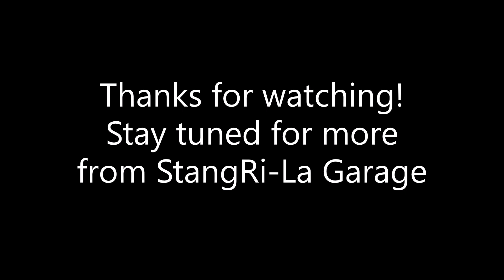Cruising "The Avenue" Moline, Illinois 5/27/2023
The 23rd Ave. reunion cruise in and show in Moline Illinois, May 27 2023